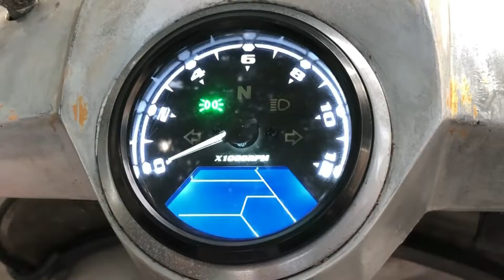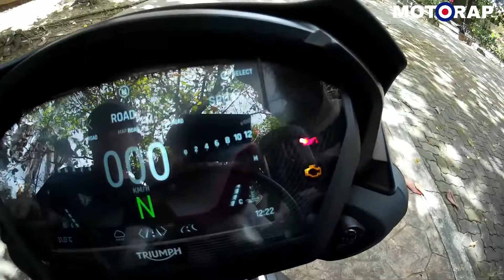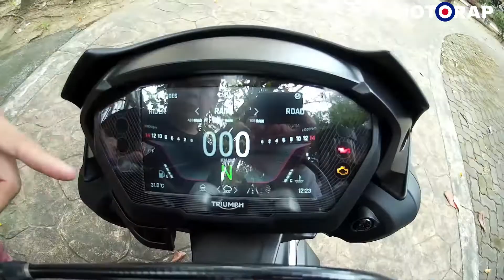TRIUMPH STREET TRIPLE RS REVIEW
THE NEW STREET TRIPLE
The all-new aggressive attitude, poise and styling of the new Street Triple range sets a whole new benchmark for performance and agile dynamic easy handling.

With a new category-leading top spec Street Triple RS, plus R and S models that are even more accessible and affordable.